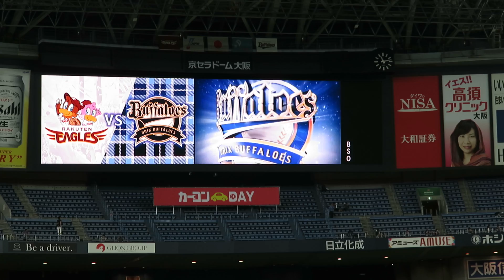H28.04.30 ｵﾘｯｸｽ×楽天 試合前の楽天練習